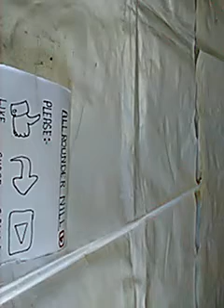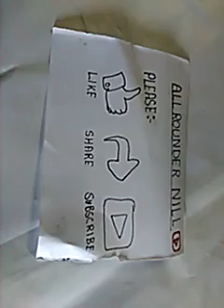diy mosquito refill